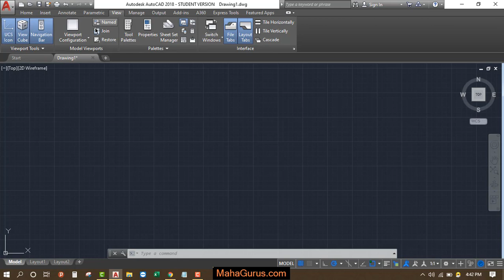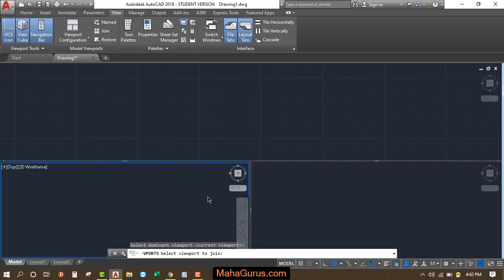Autocad Viewports- How to Join Viewports- Viewports Autocad Tutorial